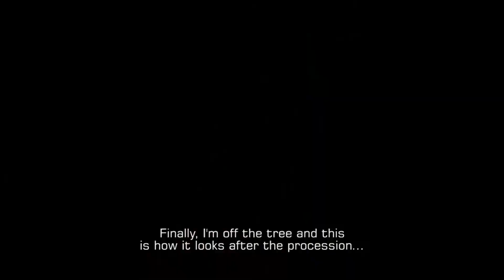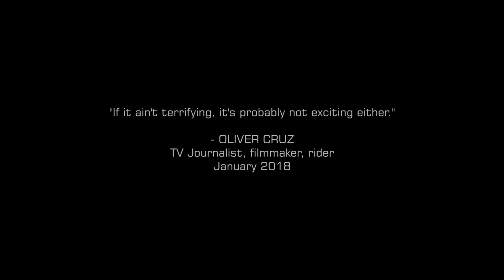Assignment: Traslacion 2018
A TV journalist's on-the-job documentary while covering one of the most-attended Catholic events in the Philippines